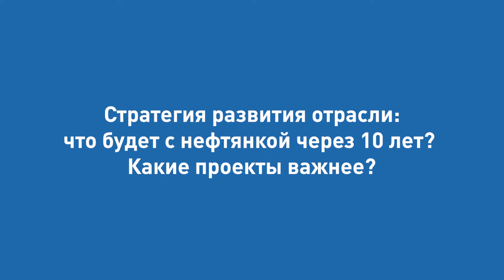Вадим Яковлев о проекте на Салымском месторождении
Результат впечатляющий: коэффициент извлечения нефти вырос до 69%. Для российской отрасли цифра беспрецедентная. Подробнее смотрите в интервью на официальном канале компании